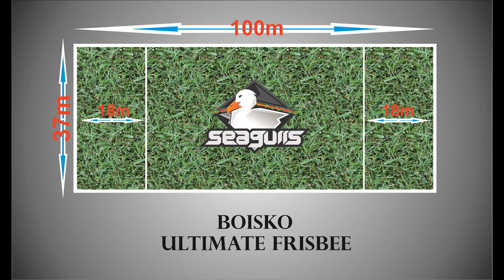Promo Seagulls Gdynia2015UltimateRevolution